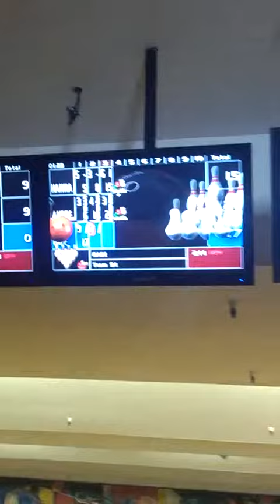Hanna and Andrew bowling for the first time